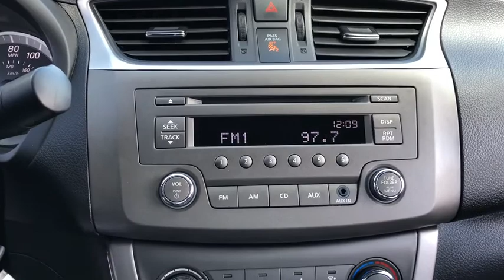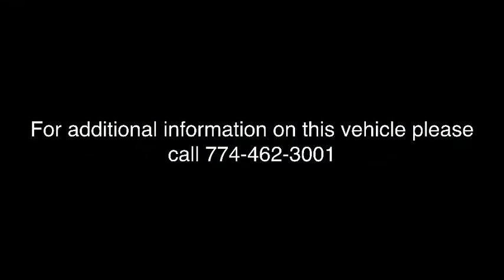2014 Nissan Sentra Milford, Franklin, Bellingham, Mendon, Hopkinton, MA P2068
Super Black U 2014 Nissan Sentra available in Milford, Massachusetts at Milford Nissan. Servicing the Franklin, Bellingham, Mendon, Hopkinton, MA area.

Milford Nissan
320 E Main S

CARFAX One-Owner. Clean CARFAX. This Sentra was purchased from a Nissan Closed sale available to Nissan Dealers Only and offering only the cleanest low mileage off lease vehicles. This Sentra scored a 4.5 out of 5.0 Third Party Condition Report by Insight and is in near perfect condition!, CVT with Xtronic, Charcoal w/Cloth Seat Trim, 4 Speakers, Air Conditioning, AM/FM/CD Audio System, Cloth Seat Trim, Front Center Armrest, Power door mirrors, Power windows, Remote keyless entry. Certified. 2014 Sentra Nissan SV Super Black 1.8L 4-Cylinder DOHC 16V CVT with Xtronic 30/39mpgbrbrAll Certified Preowned Nissan vehicles are comprehensively inspected and serviced by a Certified Nissan technician to the highest standards following strict CPO guidelines. We ensure this vehicle will come with two factory keys, floor mats, owners manuals, and any other equipment that would have come with the vehicle when delivered new. The Nissan Factory Certified program includes a 100,000 mile / 7 year powertrain warranty starting from the in service date of the vehicle (can be found on CarFax) that covers over 600 components including Engine, Transmission and Drivetrain (for exact details visit dealer). This warranty also includes benefits such as 24/7 Roadside Assistance, and tow/hotel reimbursement. This coverage can also be upgraded to a full Certified Wrap which provides similar coverage as the original factory warranty at a discounted rate. The Certified Wrap program increases component coverage to over 1900 and includes any electrical/audio/video/navigation, suspension, steering, climate control system and brakes. This and the standard CPO warranty add on to any existing 3 year 36,000 mile factory Bumper to Bumper coverage and is recognized as the best Certified Preowned Program in the industry for 2016 by Vincentric. Milford Nissan is an area leader in Certified Preowned Nissan vehicles! Ask about the newly introduced CPO Lease as a lower monthly payment option!brbrAll preowned vehicles equipped with factory Sirius XM will receive 3 months full service free. Milford Nissan is a family owned and pet friendly dealership located minutes from both exits 19 and 20 off Interstate 495. Our honest pricing is always lower than market competition! We are a one stop full service shop with over 50 employees under 35,000 square feet. We have the most experienced Nissan technicians in the business and can handle all of your vehicles needs including a full service collision center. Don't forget to click the Free CarFax Report link on this vehicles listing! 100 pre-owned vehicles in stock! 50 Factory Certified Nissans in Stock! **We make every effort to represent our vehicles as honestly as possible, however we may make an error in our listing. Please call or email us to confirm vehicle equipment and price.brbrAwards:br * 2014 IIHS Top Safety Pick Reviews:brbr * Upscale and spacious interior; priced lower than many rivals; high fuel economy; generous trunk space; useful infotainment features. Source: Edmundsbr * Your someday car is here, today. Sentra completely redefines what an affordable car can be and proves the good life is well within reach. With tasteful styling inside and out, advanced available features you'll love, and a huge interior with surprising luxuries like Dual Zone Automatic Temperature Control and Push Button Ignition. The drive's special too, with a super-smooth Xtronic CVT transmission and a class-leading 34 combined MPG. More than just a pretty face, Sentra's design was perfected in the wind tunnel, to create a ride that's as quiet as it is fuel-efficient. As enticing as each detail is, Sentra was designed as a whole, complete vision of what a modern sedan should be. Your Sentra comes standard with a set of 16 steel wheels with stylish wheel covers and P205/